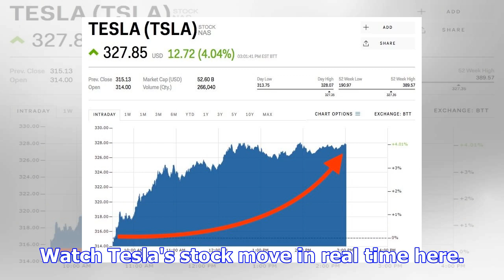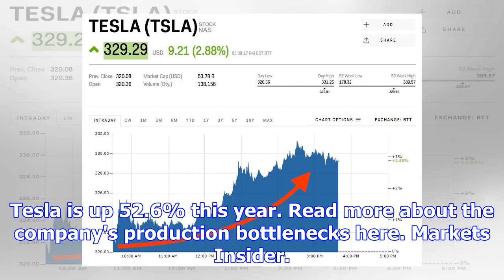Tesla is rising after reports it has started to deliver the model 3 to regular customers (tsla)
Screenshot via Elon Musk Tesla has been seen stocking up on the new Model 3 at its stores and delive...